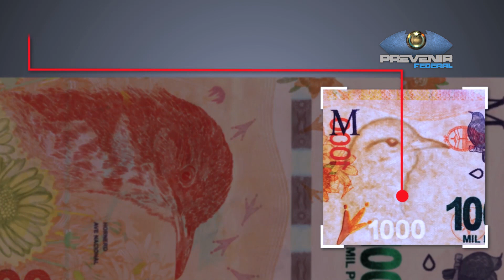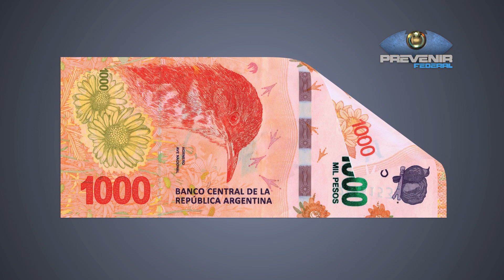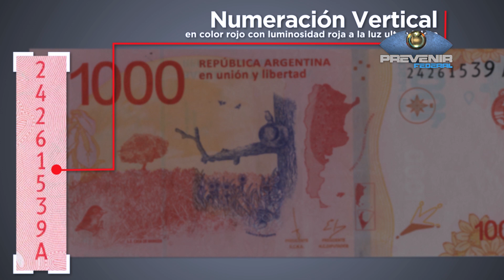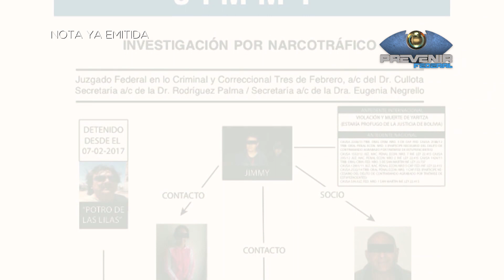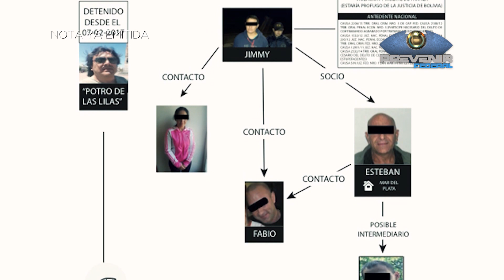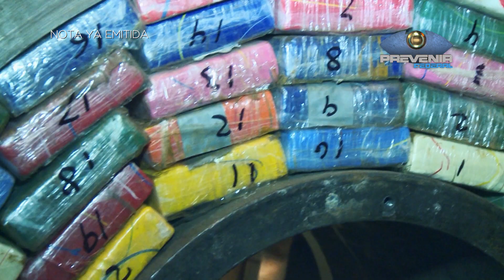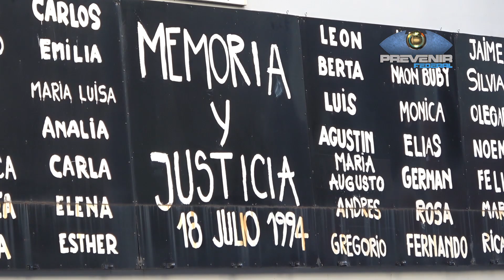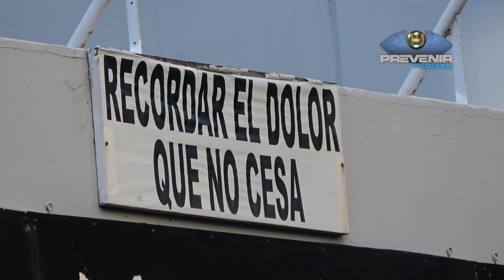PREVENIR FEDERAL │ DOMINGO 26 DE JULIO DE 2020 - BLOQUE 2